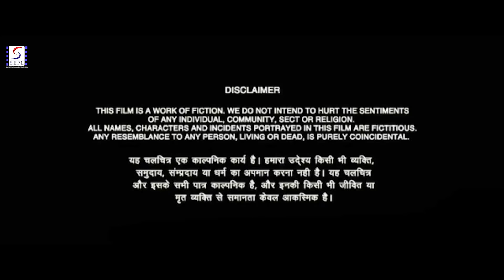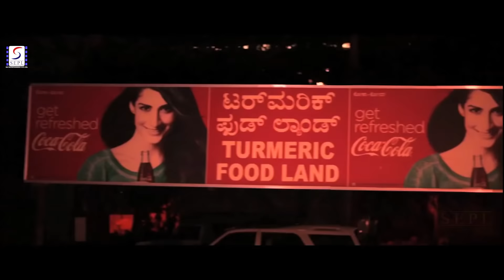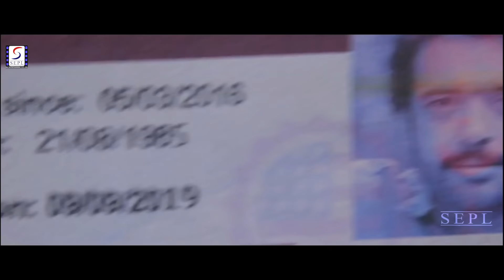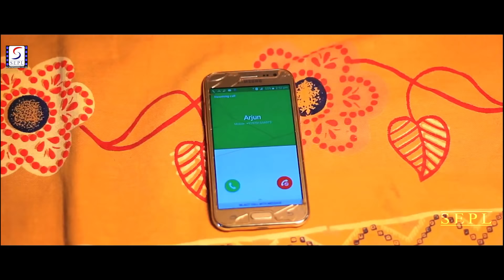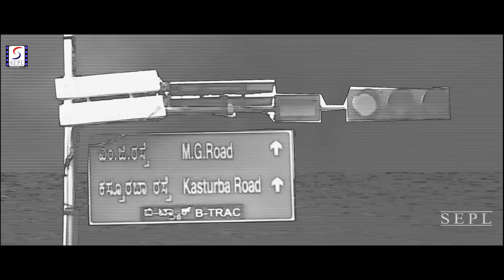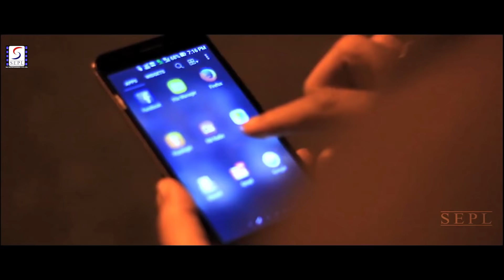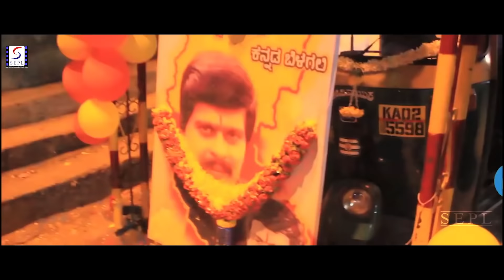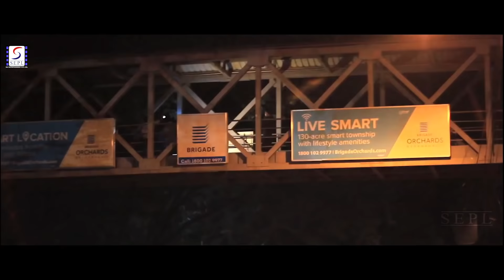मोगैम्बो - Mogambo l बॉलीवुड हिंदी एचडी सुपर एक्शन फुल फिल्म l अर्जुन महादेव, ऋषिता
"मोगैम्बो फिल्म एक एक्शन थ्रिलर है जिसका निर्देशन अलंकार ने किया है। अम्मा वीनस फिल्मों के बैनर तले महादेव प्रसाद द्वारा निर्मित और आकाश पर्व ने इस फिल्म के लिए संगीत दिया।

इस फिल्म में अर्जुन महादेव, ऋषिता मलनाड और राधिका ने मुख्य भूमिका निभाई है, मांड्या जयराम के साथ, जय शंकर गौड़ा, संदुर वेंकटेश, दिलीप चक्रवर्ती इस भूमिका में हैं।
1980 की कन्नड़ फिल्म से प्रेरित, मोगैम्बो एक ऐसे व्यक्ति की कहानी बताती है जो एक दिन में तानाशाह बन जाता है और समाज और सामाजिक कारणों के खिलाफ विद्रोह करता है"